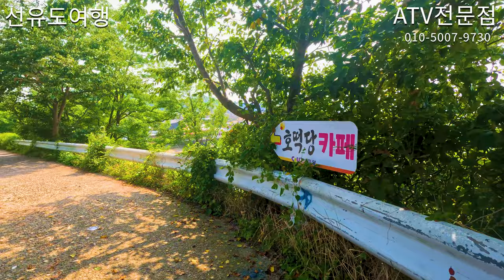ATV전문점 주윤발 사장님 핸펀 010-5007-9730 장자도.선유도.무녀도.단등도.신시도.야미도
선유도여행 그곳에서 삼발이 타고 섬을 돌아보려 들린 ATV 점 사장님 ㅋㅋㅋ 주윤발 닮은 골 ㅋㅋㅋ 한참 웃고 털털함에 즐거운 시간 이었습니다 ~~~
atv전문점 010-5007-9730 할리코코,자전거.스쿠터.전기차
JJXJA.COM 아도나이 포토 토니안